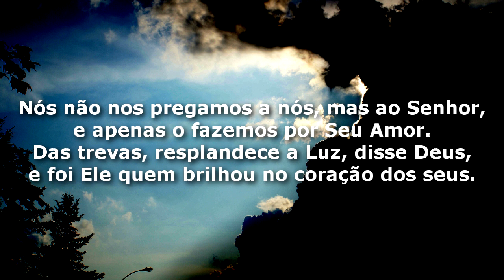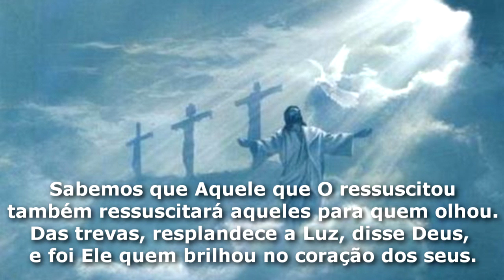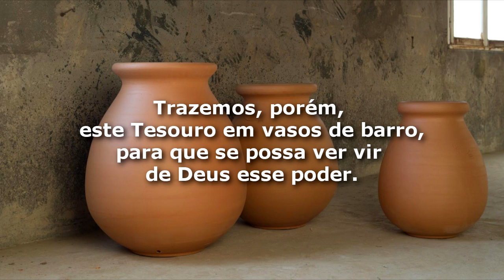VASOS DE BARRO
Nós não nos pregamos a nós, mas ao Senhor,
e apenas o fazemos por Seu Amor.
Das trevas, resplandece a Luz, disse Deus,
e foi Ele quem brilhou no coração dos seus.

Trazemos, porém, este Tesouro em vasos de barro,
para que se possa ver vir de Deus esse poder.

Sabemos que Aquele que O ressuscitou
também ressuscitará aqueles para quem olhou.